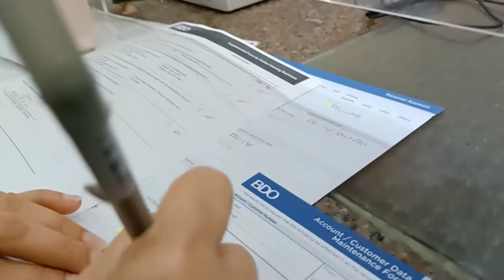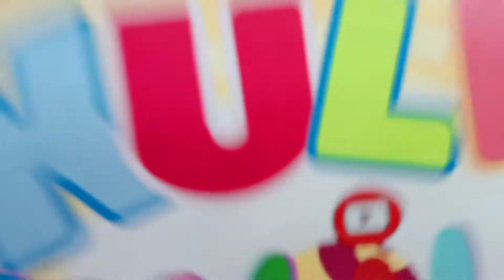ALTHEA DE LEON - KULIT BULILIT - Nangulit sa Bangko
Althea Opens her own New Bank Account

Abangan nyo po si ALTHEA kasama ang mga cute na cute na mga bulilits sa show na KULIT BULILIT.